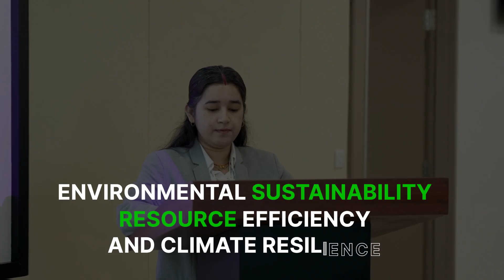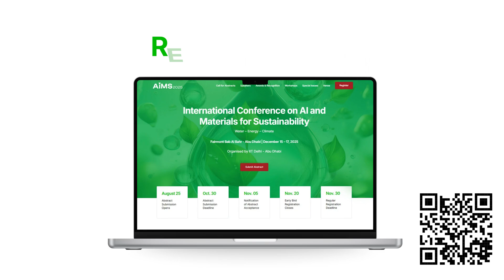AIMS 2025 - IIT Delhi - Abu Dhabi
AIMS 2025 (International Conference on AI and Materials for Sustainability) brings together global leaders shaping the future of artificial intelligence, materials science, and sustainability. Taking place from the 14th to the 17th of December, this conference explores the ideas, technologies, and collaborations that will define the next decade of research and innovation. Join us in Abu Dhabi as we build a new platform for dialogue, discovery, and impact.

Pre-conference workshops on 14 December on campus at IIT Delhi Abu Dhabi.